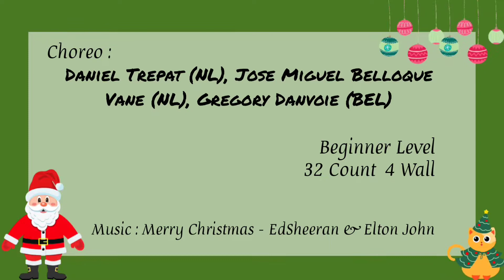CHRISTMAS ON TOUR - Line Dance ( Demo )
Christmas On Tour - Line Dance
Count  : 32
Wall     : 4
Level   : Beginner
Choreo: Daniel Trepat, Jose Miquel Belloque Vane & Gregory Danvoie (Dec 2021)
Demo   : Sokatoja Class, Cendana Dance Club